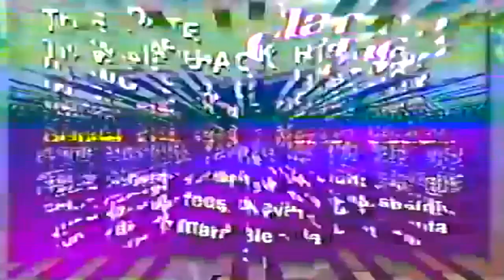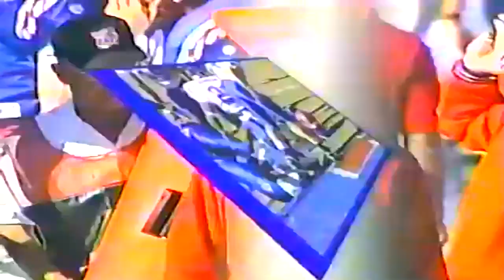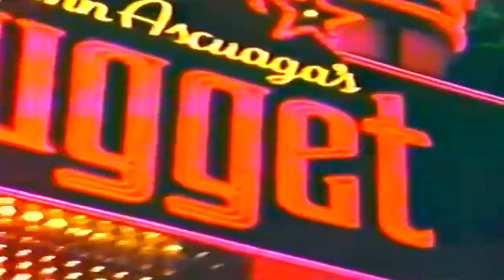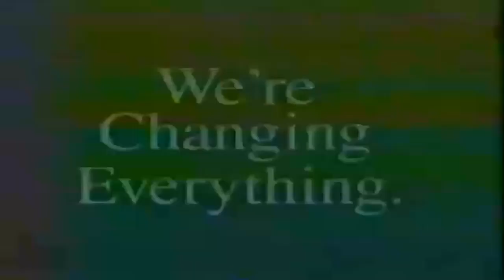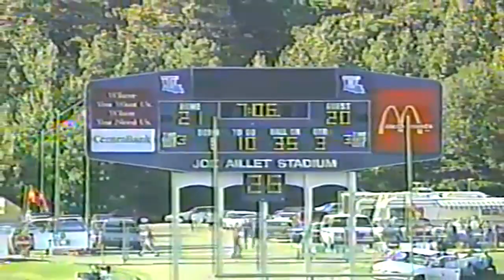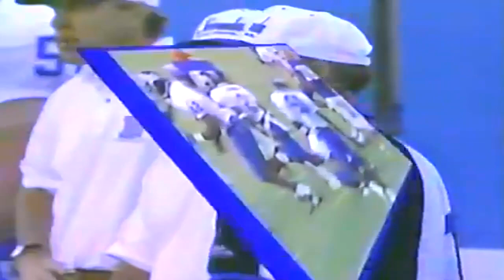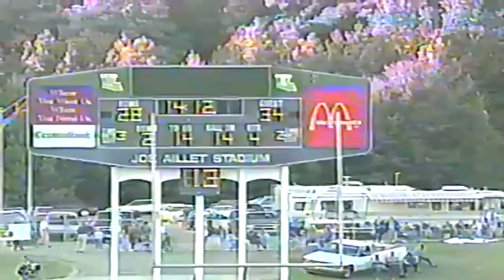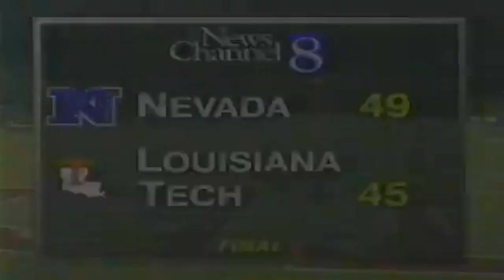October 21, 1995 - Nevada @ Louisiana Tech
1995 College Football - Big West Conference